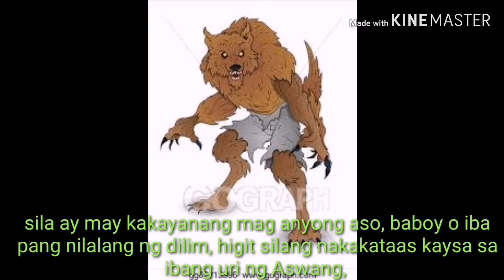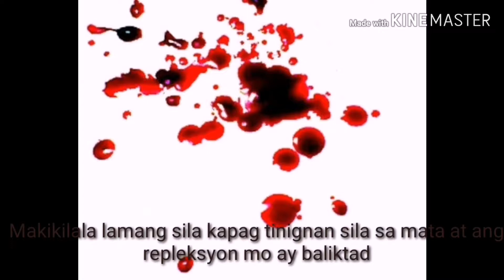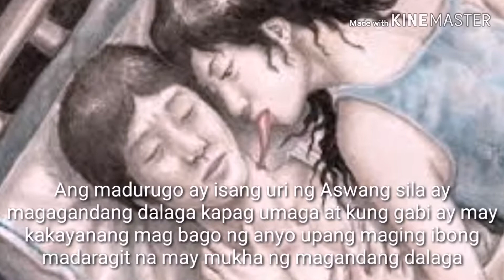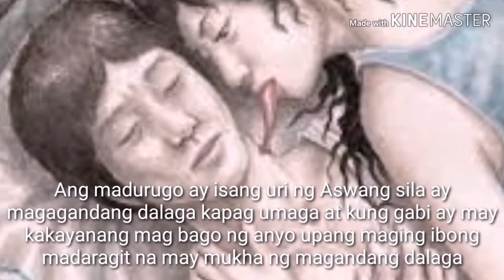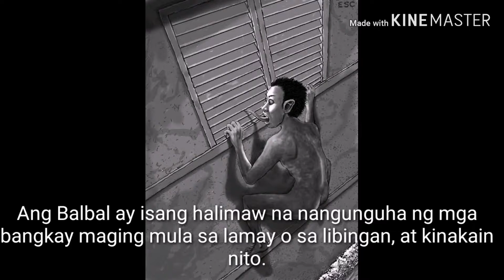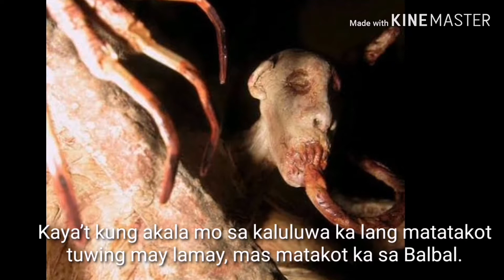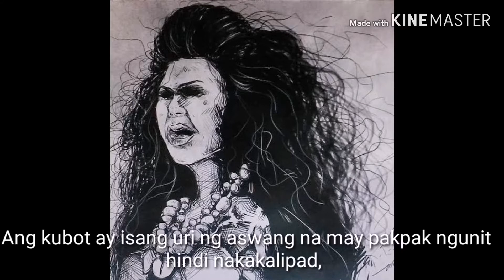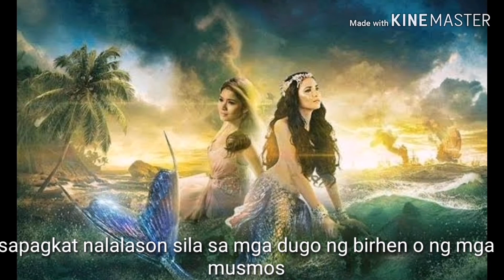Ang mga uri ng aswang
Ito ay ang mga uri ng aswang dito sa pilipinas ayon sa mga kwento